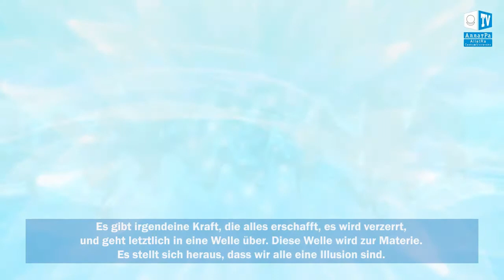Illusion oder REALITÄT? Die Wahl liegt bei DIR.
Wie erkennt man: wo ist die Realität und wo ist die Illusion? Woran liegt das Illusorische dieser Welt, und wie kann der Mensch es erkennen? Warum sind Freude und Glück in der materiellen Welt vorübergehend? Wo befindet sich die Quelle des WAHREN LEBENS des Menschen? Die Welt der Illusionen und die reale Welt, die Welt der Täuschung und die Welt der wahren Freiheit, die Welt des Todes und die Welt des Lebens. Wie erkennt man den Unterschied und wie kann man wahrhaft genau das Leben wählen, zu dem du wirklich strebst? Das erfahren Sie aus dem unikalen Film. Das ist mehr als nur ein Film, das ist ein lebendiges Buch – „Bewusstsein und Persönlichkeit. Vom unvermeidlich Sterblichen zum ewig Lebenden“

Dieser Film ist ein lebendiges Gespräch mit Igor Michailovich Danilov. Das ist ein lebendiges Buch. Das ist der Beginn der globalen Ereignisse, die sich unvermeidlich weiterentwickeln werden. Das ist die Folge dessen, was am 21. Dezember 2012 geschah. Das ist der nächste Schritt nach dem Buch „AllatRa“.
Die Entlarvung des Systems. Das in den Jahrhunderten verlorene Wissen. Die Instrumente, mithilfe derer viele Menschen die wahre Freiheit von der Knechtschaft des Systems, das heimlich durch das Bewusstsein wirkt, erlangen können. Unikale Erfahrung und die Praxis der Berührung mit der Geistlichen Welt. Ein lebendiges Gespräch für diejenigen, die ein Teil der Unendlichen Welt werden wollen.

Der FIlm "Bewusstsein und Persönlihckeit. Vom unvermeidlich Sterblichen zum ewig Lebenden“ ist in Textform verfügbar unter